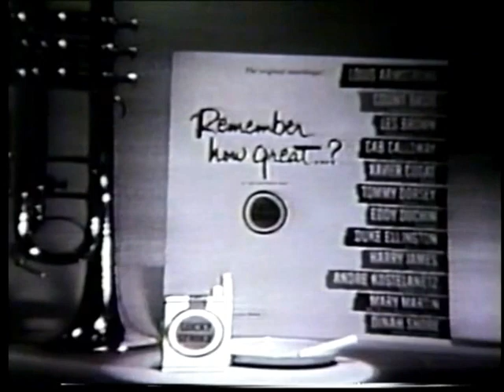Remember How Great Conclusion (2/9/61)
Jack Benny wraps up his hosting duties on Remember How Great with John McGiver and the entire cast who salute Lucky Strike's Hit Parade. In living color on NBC. February 9, 1961.